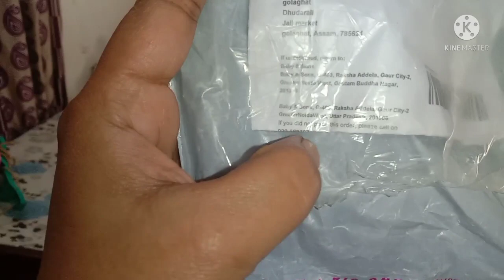আজি আমাৰ ঘৰত Spider man# Mr favourite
আমাৰ ঘৰত Spider man‌ ওলাল# Mr favourite